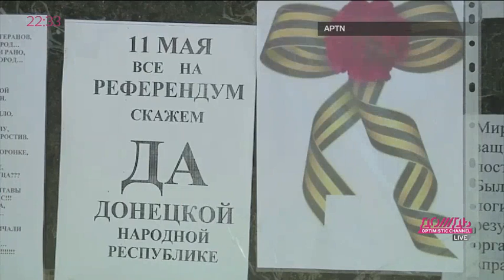Братья по крови. Зачем добровольцы из России едут на украинскую войну?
Сергей Литвинович поговорил с Алексеем Морошкиным, который из Челябинска поехал в Крым, а потом оказался в батальоне Восток.